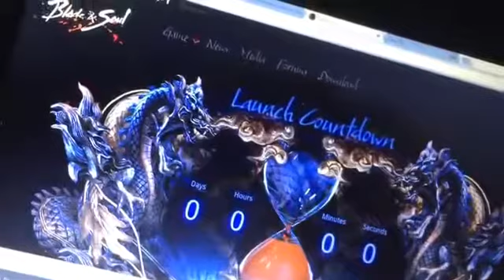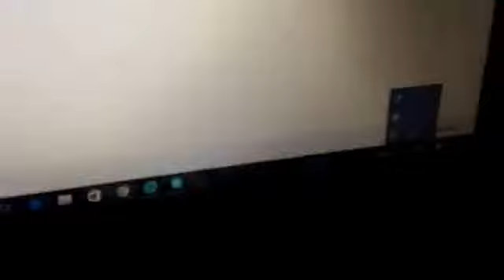OMG YES BLADE AND SOUL IS OUT! *OLD VIDEO*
Can't wait to play it!